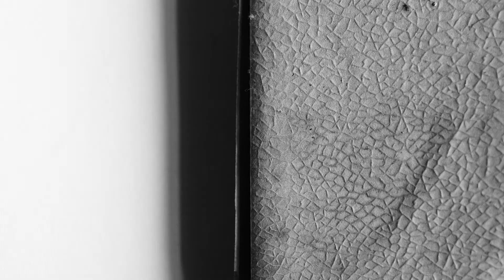Küchenmeister Perl Versschmuggel